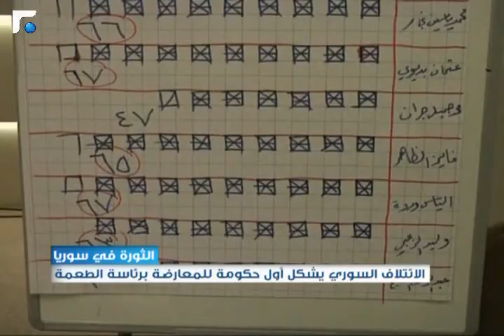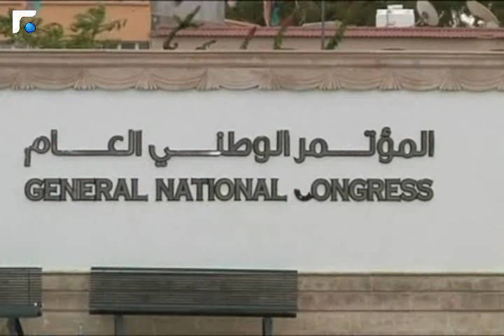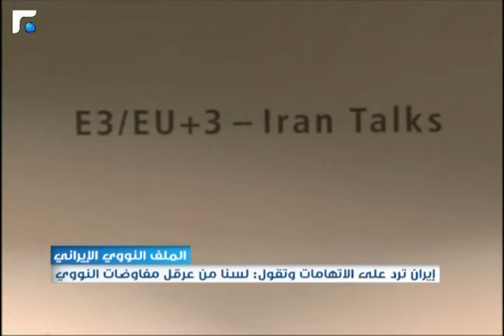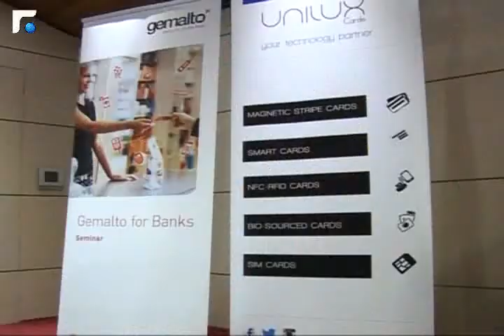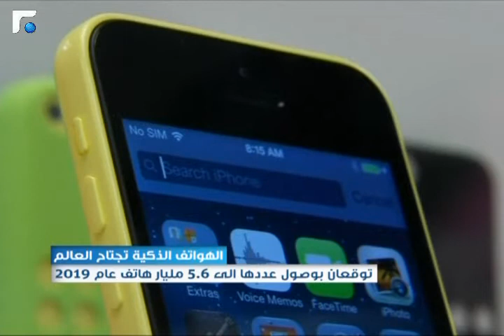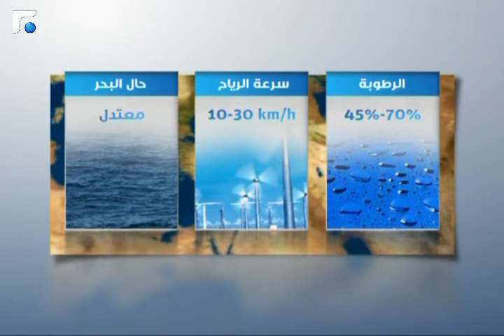نشرة أخبار الثالثة - من الميدان 12/11/2013